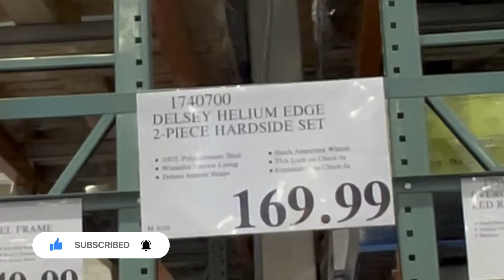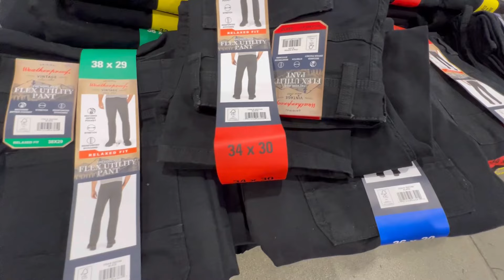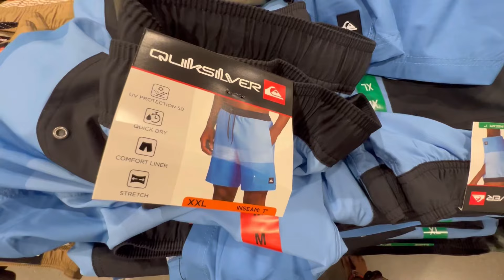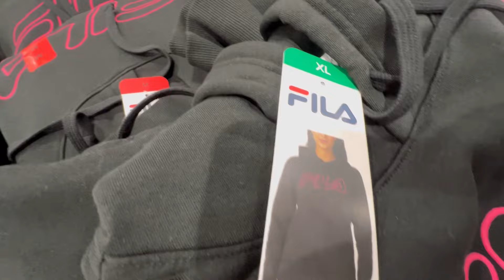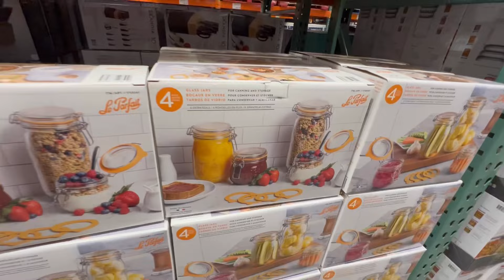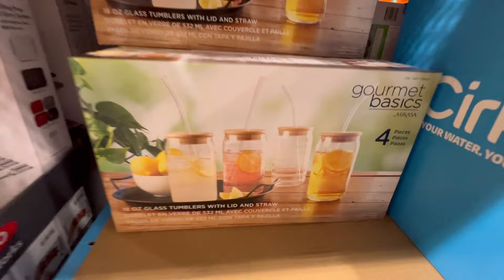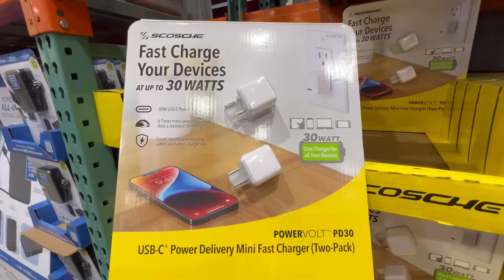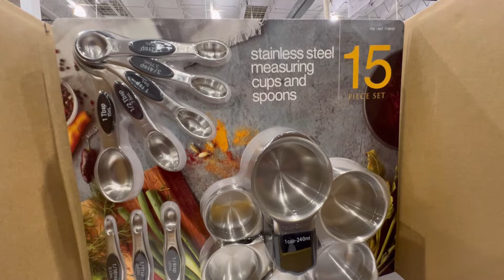Walk through Costco with me to see the new arrivals for this week! August 25, 2024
These are some of my favorite finds at Costco .